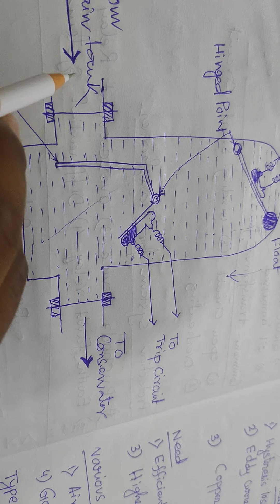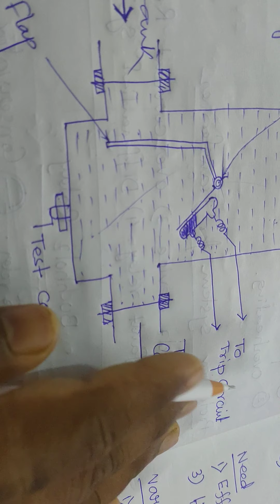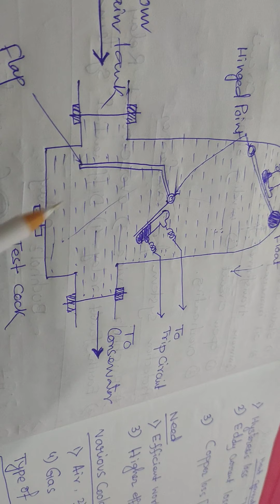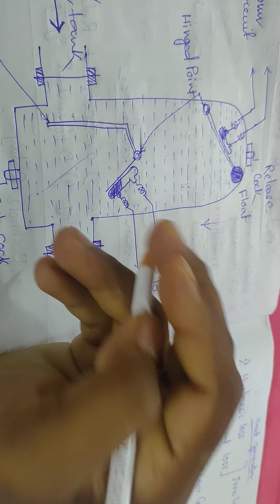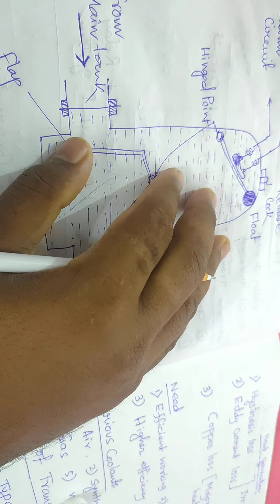Buchholz Relay in Hindi//Power Transformer//Power Sector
Most important for Power Transformer @reallifeindrajitpal